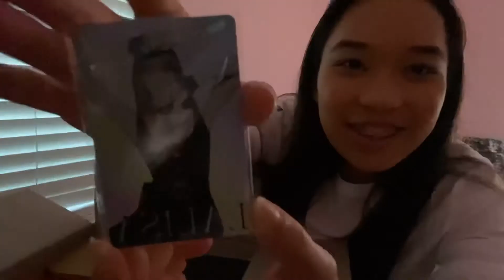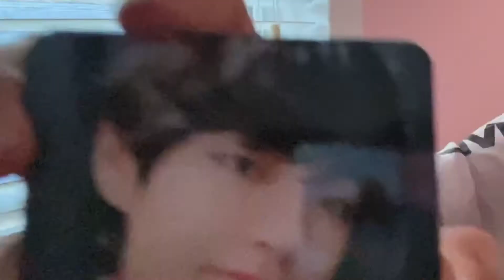Unboxing my first package from Korea📦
Working on an intro clip, just starting out again so I’m sorry if the video isn’t the best just yet. My phone also died halfway through so some of it got cut off